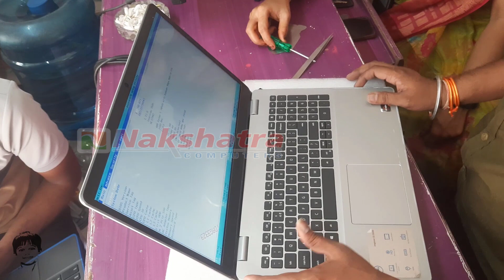Dell Inspiron Replace broken Screen || 3505 || 3501 || 3520 || 3525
NAKSHATRA COMPUTERS,,jagtial,jagtial computers,
NAKSHATRA COMPUTERS JAGTIAL,